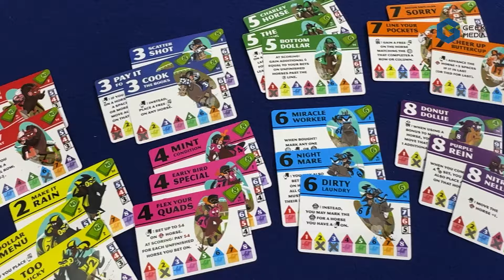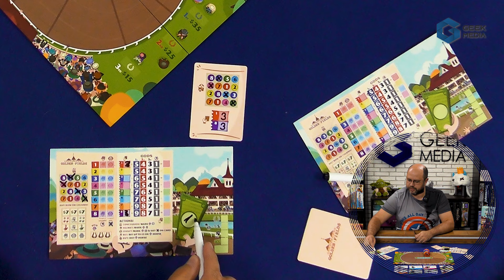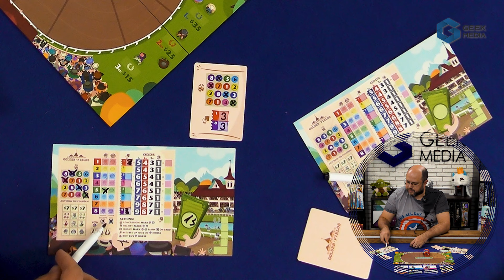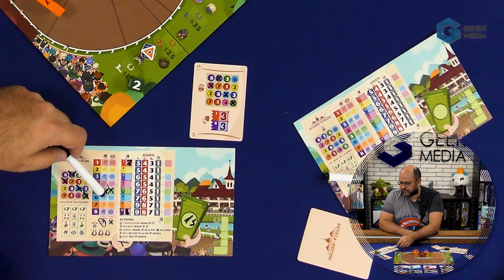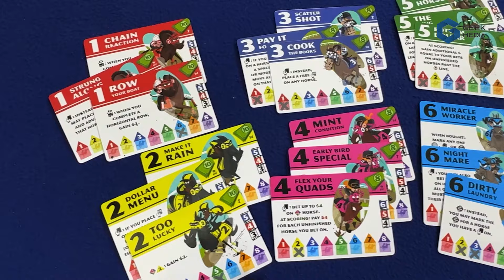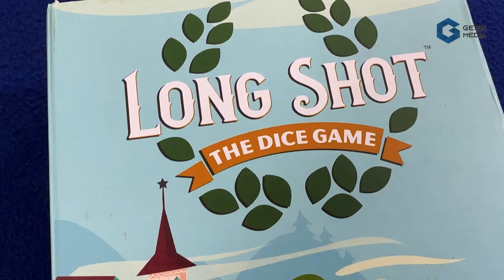СЧАСТЛИВОЕ ЧИСЛО - ОБЗОР настольной игры Long Shot | Geek Media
Что будет, если скрестить лошадь с фломастером? А если еще на это сделать ставку?
Сегодня в обзоре игра про скачки, но вы не будете управлять лошадьми, потому что вы будете делать на них ставки, но в не будете кидать деньги (даже игровые), потому что в этой игре roll and write элемент с комбами и будет вашей механикой ставок!

00:00 Игры на ставки и игры гонки
00:14 Настольные игры - Geek Media
00:24 С вами Юра и настольная игра Long Shot: The Dice Game
01:38 Как играть в Long Shot
08:19 Мысли и мнение о настольной игре Long Shot

Что еще?